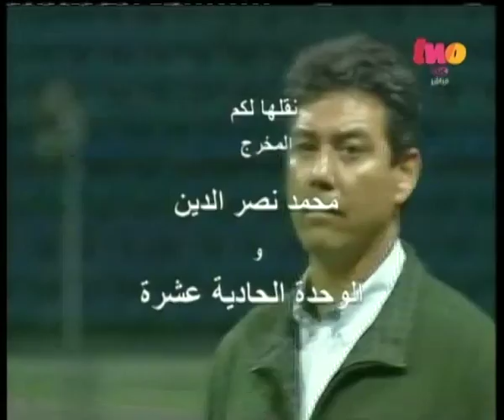الملعب | مباراة سموحه والإسماعيلي في الدوري العام 2014/2015